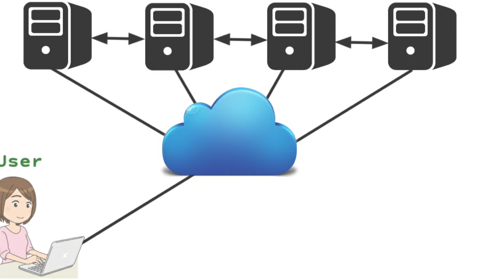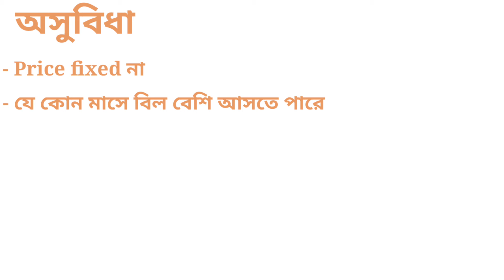What is cloud hosting, pros and cons of cloud hosting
What is cloud hosting, Cloud hosting is a type of web hosting which uses multiple different servers to balance the load and maximize uptime. In this video we have described cloud hosting with example. By this video you will understand the basic of cloud hosting.